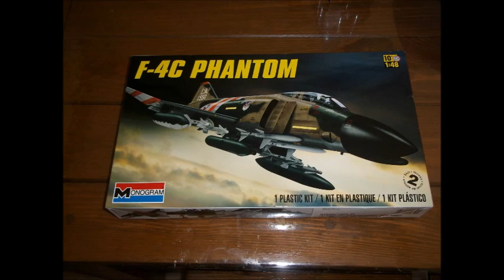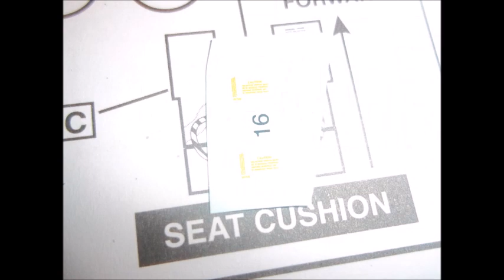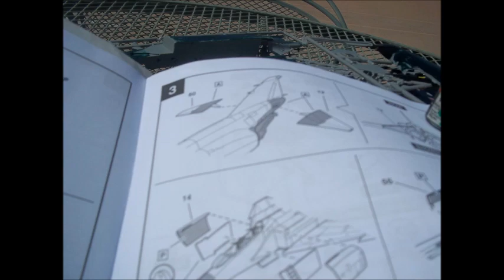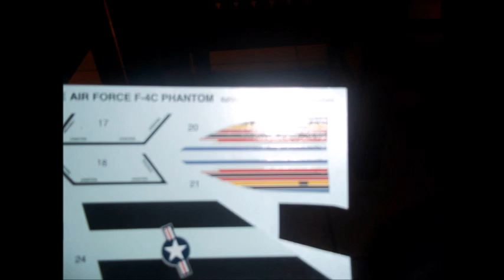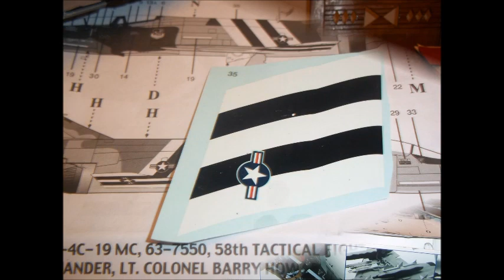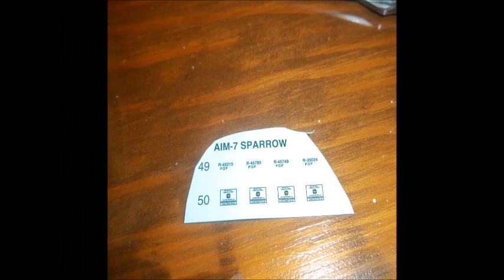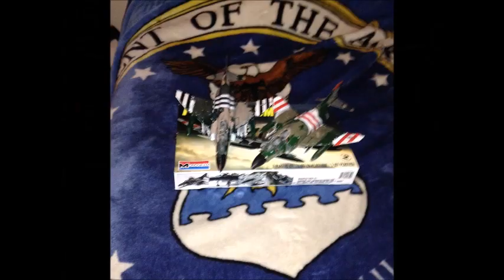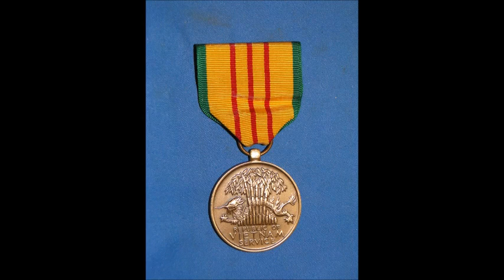Monogram 1:48 F-4C Phantom II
Here is a slideshow of the other Monogram 1:48 F-4C Phantom II for you to see.